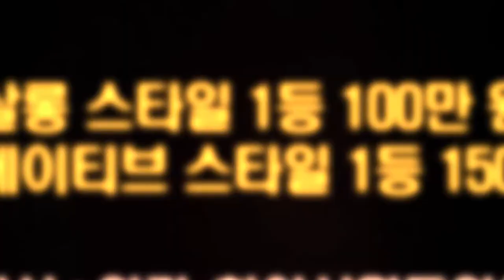[그라피TV] 2020 KHA 개봉박두!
2020 KHA 응모가 시작됐어요. 작품 접수는 10월 15일까지! 으로 접수하세요.

왜 한국에는 영국이나 일본처럼 헤어 디자이너들이 설 창작 무대가 없을까? 하는 질문에서 시작한 KHA! 한국적인 디자인이 세계적인 디자인이다! The Korean is the world's best.

응모자격: 국내에서 활동 중인 미용인 개인 또는 팀
응모부문: 살롱스타일 / 크리에이티브 스타일

심사기준
살롱스타일: 모델의 매력을 잘 살리고 디자이너의 시그니처 디자인이 반영된 트렌디한 살롱워크 스타일.
크리에이티브: 살롱워크에 모티브가 될 수 있는 무한 상상의 독창적인 스타일.

심사위원
국내/  강성우(3스토리), 김세호(BIASCUT), 양리(양리헤어), 임진옥(스타일플로어), 콴(보이드청담), 테요(르보헤어)
해외/ 백승기(영국 RUSH 아트팀), 숀주(인터내셔널 아티스트), 피터그레이(Peter Gray. 크리에이티브 디렉터) *심사위원이 변경될 수 있습니다.

심사일정: 10월 말(예정)
결과발표 및 작품집 발간: 11월 중. 2020년 12월호(예정)

- GRAPHY